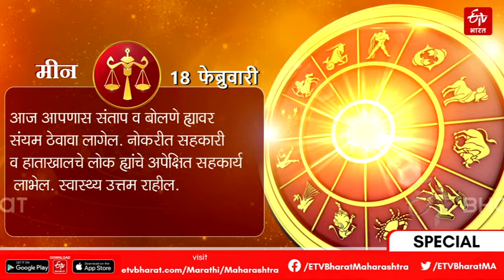18th February Horoscope - कसा असेल तुमचा दिवस? जाणून घ्या आजचे राशीभविष्य